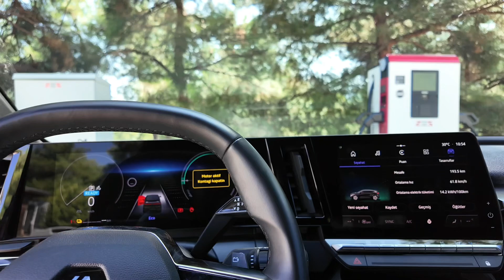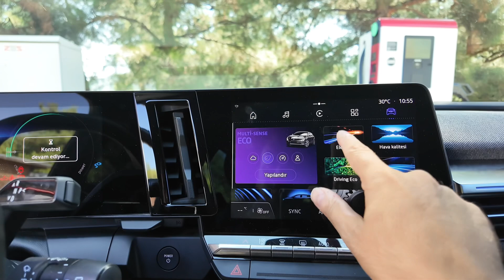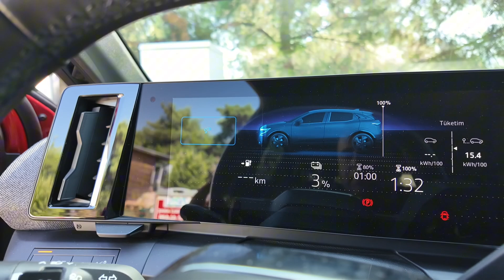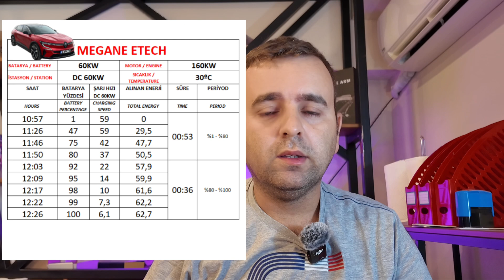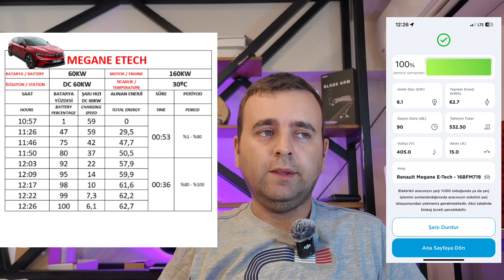Megane E-Tech Gerçek Batarya Kapasitesi - DC Şarj Hızları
Hoş geldiniz! Elektrikli Araçlar YouTube kanalımıza hoş geldiniz. Bu kanalda elektrikli araçlarla ilgili her şeyi bulabilirsiniz: test sürüşleri, incelemeler, karşılaştırmalar ve güncel haberler.

Bugünkü konumuz Renault Megane Etech 60kW aracın geçek kapasitesini test etmek. Uzun yolculuk sonrası %1 batarya seviyesi ile şarja girik ve sonuç videoda.

Kanalımızda Megane Etech, Tesla, Togg, BMW i3 gibi popüler modellerin analizlerini bulabilirsiniz. Ayrıca şarj oranları, batarya teknolojisi ve sürücü deneyimleri gibi konuları da içerir.

Siz de elektrikli sistemlerin sürdürülebilirliği ve performans toplama hakkında daha fazla bilgi edinmek istiyorsanız, doğru yerdesiniz. Yorumlarınızı ve önerilerinizi bekliyoruz, çünkü bu kanalın yardımı birlikte şekillendiriyoruz.